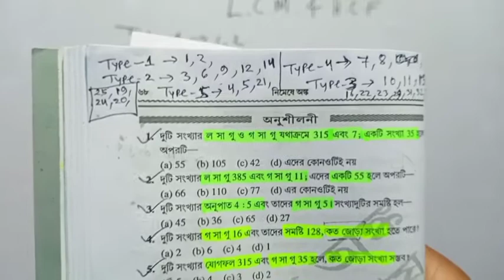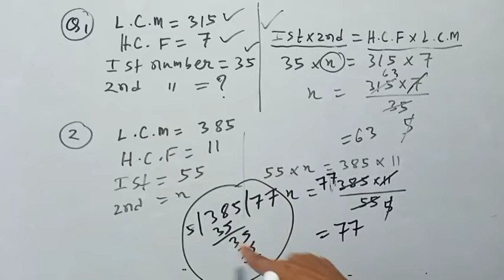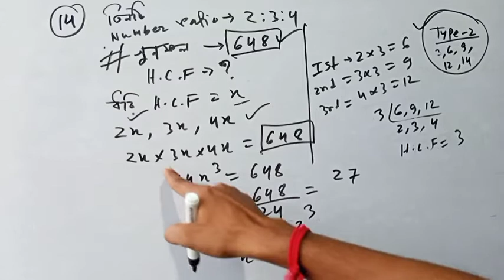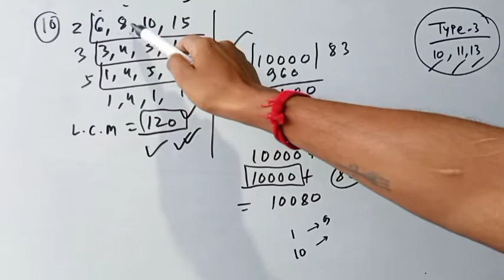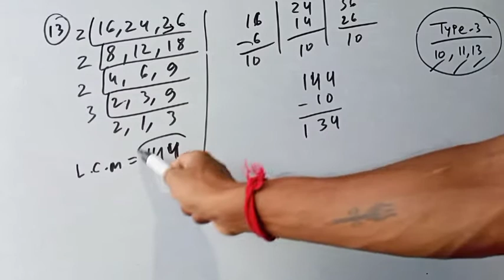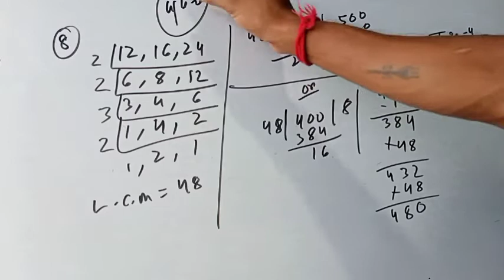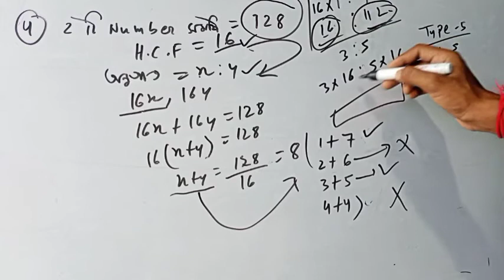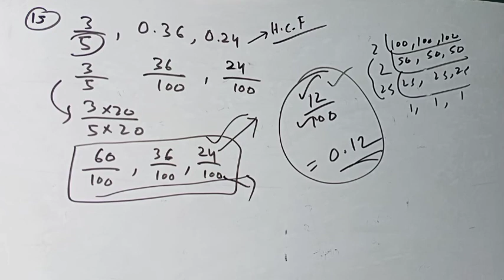L.C.M & H.C.F || Class No.3 || Chanchal Ghosh's Book Sovled || Mathematics for all competitive exams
L.C.M & H.C.F || Class No : 3 || Chanchal Ghosh's Book Question No : ( 1 to 15 ) solved ||
Mathematics for All Competitive Exams ||

Competitive Mathematics Challenger By Subir Das Book Review | Best Math Book For WBCS , PSC , CSAT |

Buy links
Competitive Mathematics Challenger By Subir das :

All maps for wbcs :

Economy NCERTS 9 to 12 :

Political Science NCERT Books 11&12  :

History NCERT 11 & 12 :

Geography NCERT Books :

Wbcs 2020
mathematics for beginners

Non-profit , educational or personal use tips the balance in favour of use .